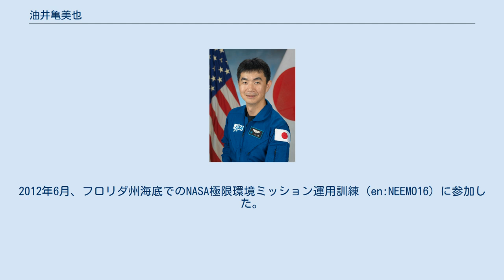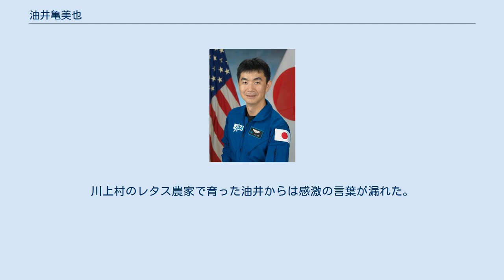油井亀美也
油井 亀美也（ゆい きみや、1970年1月30日 - ）は、日本のJAXA宇宙飛行士、元航空自衛官。
長野県南佐久郡川上村出身。
 長野県野沢北高等学校を経て、1992年（平成4年）3月に防衛大学校理工学専攻を卒業（第36期）。
在学中は儀仗隊に所属。
卒業後、航空自衛隊に入隊。
F-15戦闘機のパイロットとして飛行任務に従事したほか、テストパイロットとしても活躍する。
航空自衛隊幹部学校指揮幕僚課程を経て、航空幕僚監部防衛課勤務。
2009年2月、宇宙航空研究開発機構（JAXA）第31期宇宙飛行士訓練生に選抜される。
同年3月、航空自衛隊を退職（二等空佐）。
宇宙航空研究開発機構（JAXA）第31期宇宙飛行士訓練生となる。
自衛官出身の初の宇宙飛行士訓練生である。
 2011年7月、すべての基礎訓練項目を終了し、JAXA宇宙飛行士として認定された。
2012年6月、フロリダ州海底でのNASA極限環境ミッション運用訓練（en:NEEMO16）に参加した。
同年10月、国際宇宙ステーション（ISS）第44次/第45次長期滞在員に任命される。
2015年6月頃にソユーズ宇宙船で打ち上げられ、6ヶ月程度滞在する予定となった。
 2015年5月7日、油井は同月27日の打ち上げに向けて、ガガーリン宇宙飛行士訓練センターで行われた最終試験に合格した。
その一方で、同年4月28日に制御不能となる事故が起きたプログレス補給船（59P）とソユーズ宇宙船には、一部で共通の機構部品が使われており、事故の原因究明作業に時間を要するため、打ち上げは延期された。
 2015年6月11日、ロシア連邦宇宙局は、延期となっていたソユーズ宇宙船の打ち上げが、同年7月23日に決まったと発表した。
同日（日本時間6時2分）、予定通りバイコヌール宇宙基地から打ち上げ完了。
約6時間後、国際宇宙ステーションとドッキングに成功。
同年12月まで日本の実験棟「きぼう」にて科学実験やステーションの運用に携わった。
141日と16時間の宇宙滞在ののち、12月11日、ソユーズTMA-17Mでカザフスタンに帰還した。
 2016年3月、佐久市内の高校出身という縁もあり、佐久市子ども未来館の名誉館長に就任。
 子供のころから化石探しや理科の実験を楽しみながら、身近な自然科学を学び親しんだ。
その中でも特に天文学に興味があり、宇宙飛行士は当時からの憧れであったという。
宇宙飛行士になりたいと本気で考えるようになったのは、航空自衛隊に入隊してパイロットになるための訓練を受けていたころで、同じように厳しい訓練に耐え抜いたテストパイロットが、宇宙飛行士を目指すアメリカ映画『ライトスタッフ』を見たのがきっかけとされている。
同月23日、FCCは油井にアマチュア局「KG5BPH」のコールサインを発給した。
 ISSに滞在中、専用装置で人工栽培されていたレタスを試食している。
宇宙飛行士がISSで栽培された野菜を食べるのは初となった。
川上村のレタス農家で育った油井からは感激の言葉が漏れた。
既婚者であり、3人の子供がいる。
地上の家族との初交信では宇宙での感想だけでなく、家族への思いやりや優しさも込められていた。
 油井が参加した2015年の第44次／第45次長期滞在ミッションのロゴは、名前の亀美也から連想される「亀」をモチーフにしたデザインとなった。
JAXAによると、「亀」はこつこつと努力を重ねてきた油井の性格も表しているという。